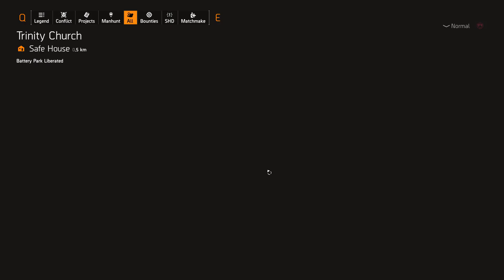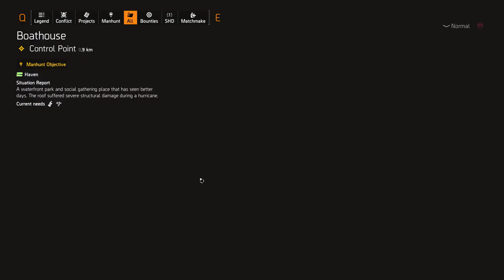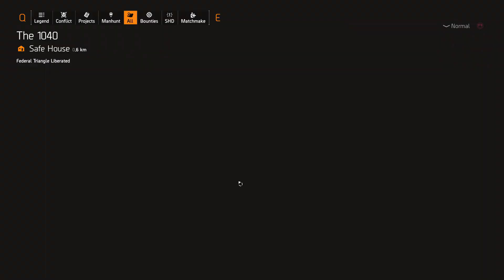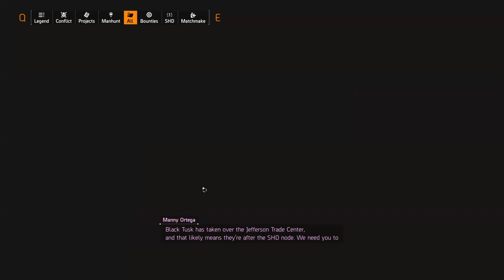Tom Clany's The Division 2 Playthrough w/ BendarBot! Pt 146